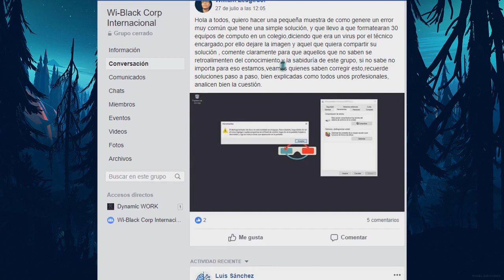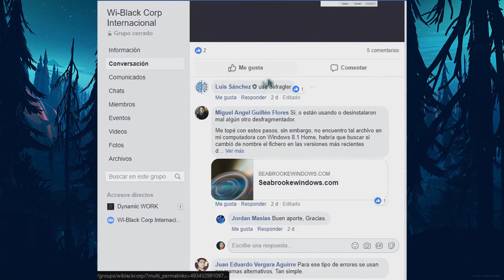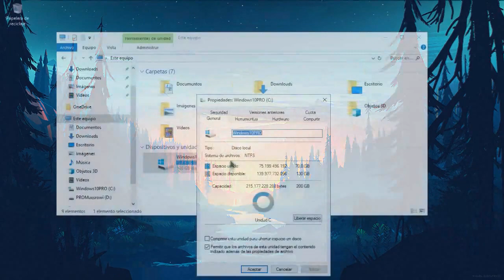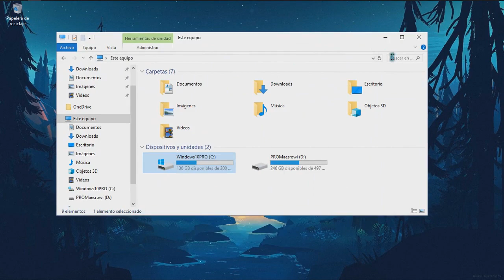No puedo ejecutar el Desfragmentador de disco de Windows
El Desfragmentador de disco no está instalado en el equipo.
Daremos solución al problema frecuente con el desfragmentador de windows, el proceso se ejecuta desde el registro del sistema.

También hay soluciones como esta, en la cual ejecutas dichos comandos en CMD como Administrador y listos en la mayoría de los casos funciona de maravilla.

Datos usados en el vídeo

Modificación de Registro:
 HKEY_LOCAL_MACHINE \ SOFTWARE \ Microsoft \ Windows
\CurrentVersion \ Explorer \ MyComputer \ DefragPath

Modificación de Ruta:
%systemroot%\system32\dfrgui.exe

LISTAS DE VIDEOS RECOMENDADA:

Optimizan y personalización de windows

No olvides que si tomas el link con acortador de adf.ly nos ayudas mucho
a reunir ingresos para el canal